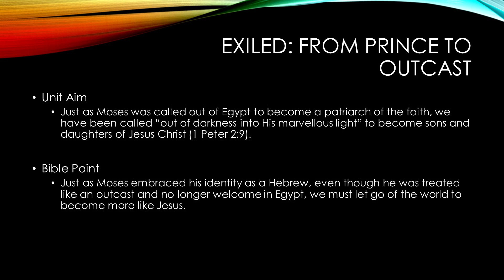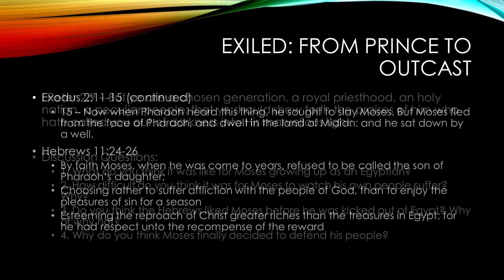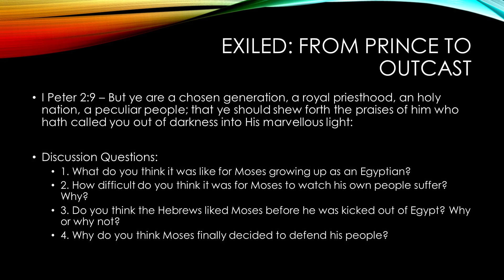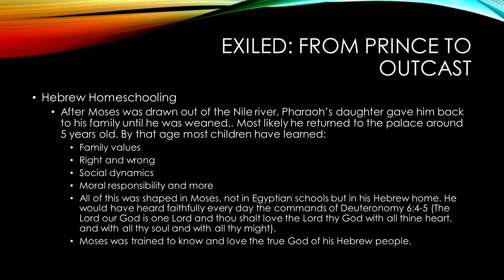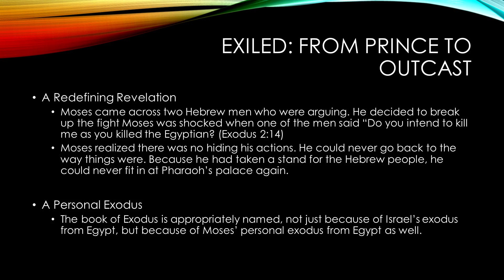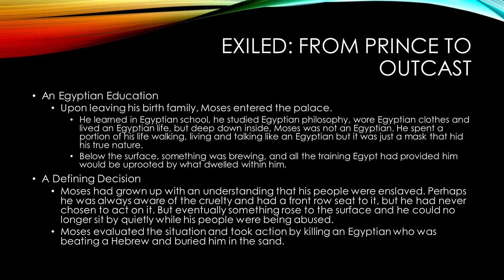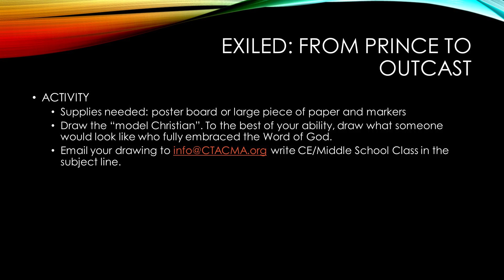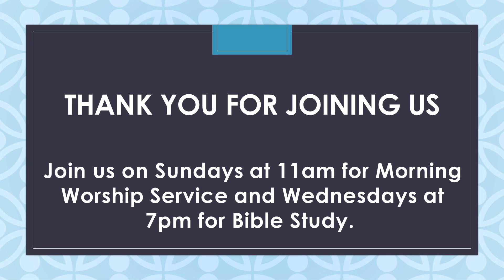Christian Ed - November 15, 2020 (Jr High)